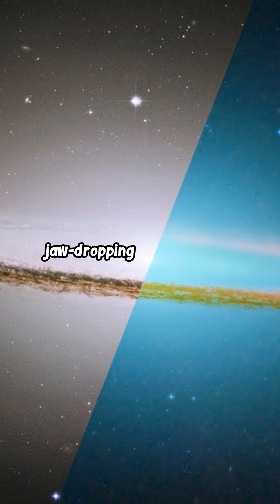Webb's Telescope Latest Discovery Unveiling the Sombrero Galaxy's Hidden Secrets! 🌌✨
🚀 Dive into the mesmerizing world of the Sombrero Galaxy, located 30 million light-years away! Thanks to NASA's James Webb Space Telescope, we've uncovered astonishing details beneath its iconic hat-like glow. Discover the galaxy's mysterious core, ancient globular clusters, and the supermassive black hole that's 9 billion times the mass of our Sun! What other secrets might the universe be hiding?